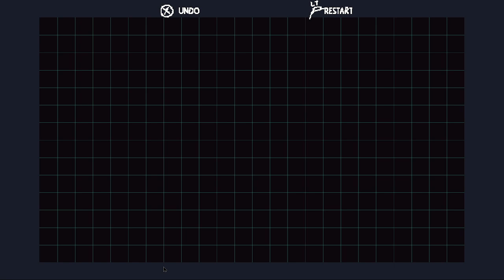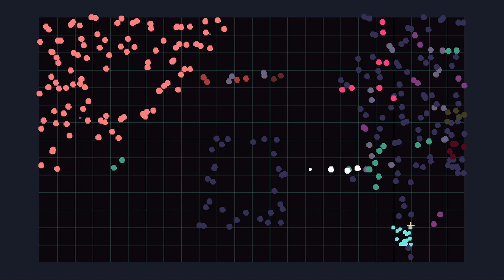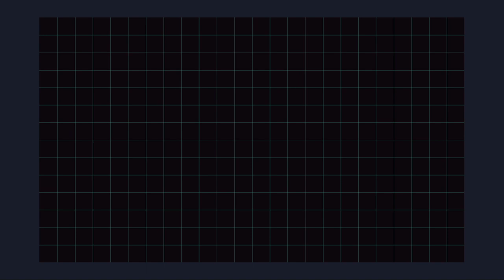Kitty is Cat is Herder is Win - Good Old Mad - 39 -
Meowdy y'all! sorry for taking so long to upload this but I've been very busy and scatterbrained for a while but glad to finally have this up :3

But yeah this episode we don't make all the progress in the world but we definitely still make some good progress though! Love solving meta puzzles ^w^

Oh!! heads up that while streaming their was a brief drop in the stream that the last like 8 minutes of the stream got separated from the rest of the stream so I stopped streaming not too long after realizing that.

That said I still hate the level "??? - Extra - 7 - Getting Together"
All my homies hate "??? - Extra - 7 - Getting Together"